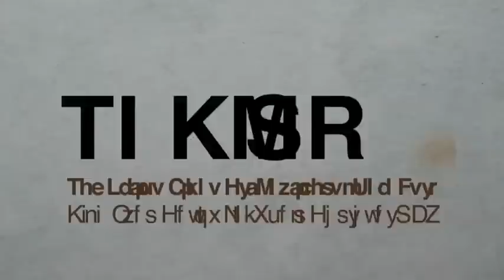2nd Edition. Region 0. The Latino Video Art Festival of New York. 2013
Video containing excerpts by some of the selected artists for Region 0 2013.
In order of appearance:
Plan by Tamara Kuselman. Spam (ASCII)  by DETEXT in collaboration with Mendetz, Conversaciones con una puerta by Felix Fernandez, Understanding Abstraction by Crisitina Ghetti, Sic Transit by Manuel Saiz, Encierro by Ana Esteve Reig, Tetravatio by Juan Lopez, Transbrasil by Romy Pocztaruk, The Factory by Luis Bezeta, A Expanded Song by Jorge Varela and Andrea Vazquez.
Curated by Eva Mendoza Chandas